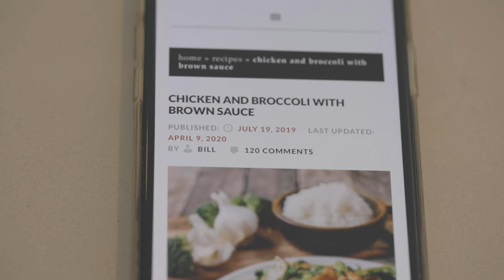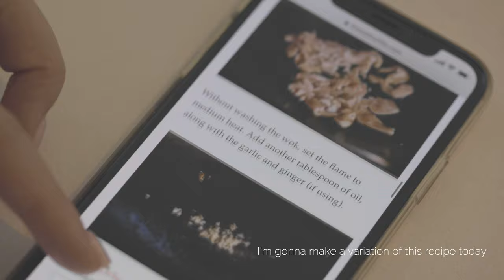cooking vlog - Chicken & Broccoli (Chinese restaurant style stir fry)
Today I'm making Chinese style Chicken & Broccoli dish with an added twist of my own.

I've been trying to eat more veggies so I made some changes to the original recipe from The Woks of Life

Here are my tips for this recipe:
1. You can add any veggie you want to this dish
2. You'll likely need more sauce (add extra 1Tbsp of oyster or soy sauce sauce) if you add veggies - the water from additional veggies will water down the sauce
3. Slightly undercook the veggies as it will slowly continue to cook throughout as you serve the meal
4. Serve with rice! It goes so well with rice.